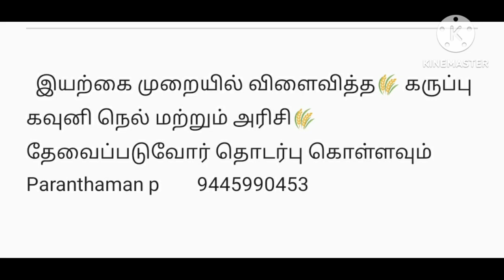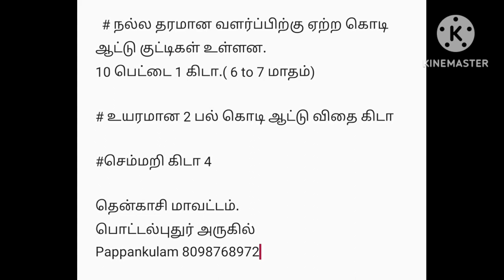June 23, 2023 விவசாயம் விற்பனைக்கு விவசாயம் பொருள்